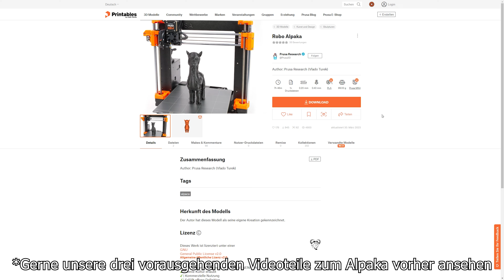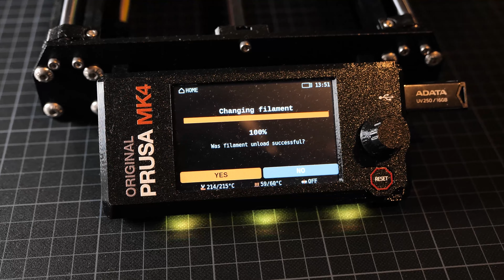3D-Druck Fehler führt zum Spagettidruck? Mehrfarbversuch Nr. 2 - Robo Alpaka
Im heutigen Video zeigen wir unseren nächsten Versuch, das Robo Alpaka farbenfroh 3D zu drucken. Da bekommt das Wort Spagetti eine völlig neue Bedeutung :-)

Sprungmarken zum Video:
00:00 Das Robo Alpaka & was bisher passiert ist
00:33 Ausdruck der ersten Farbe im Zeitraffer
01:18 3D Druck der zweiten Filamentfarbe
03:42 Fail again? Schadensaufnahme
04:42 Was ist nach einem Druckfehler zu prüfen?
06:34 Analyse des zerstörten Druckteils
08:38 Stabilitätstest des 3D Drucks
09:19 Druckqualität beim Farbübergang
09:52 Zeitraffer, Extro & Ausblick
10:10 Videoempfehlungen

Lasst gerne ein Like und ein Abo da und kommentiert fleißig, wenn Ihr mehr Videos von uns sehen wollt! Viel Spaß :-)

WICHTIG: Die Richtigkeit und/oder Vollständigkeit unserer Videos wird von uns nicht garantiert und alle Darstellungen sind absolut unverbindlich. Jeglicher Nachbau durch euch geschieht auf eure eigene Gefahr. Wir übernehmen ausdrücklich keinerlei Haftung. Haltet euch unbedingt an die Informationen und/oder das vorgesehene Handbuch des jeweiligen Herstellers und geht kein Risiko ein, wenn ihr euch nicht 100% sicher seid, was Ihr tut. Unsere Videos dienen nur der Unterhaltung, evtl. entstehende Schäden oder Verletzungen bei einem Nachbau oder einer anderen Aktion durch euch, inspiriert durch unsere Videos sind ausdrücklich euer eigenes Risiko.